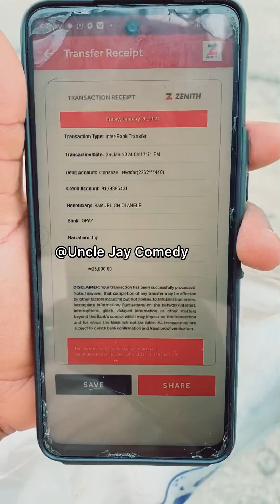Bought this baby Head protector for 25k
Does this worth the price for a baby walker, head protector and knee protector 25k